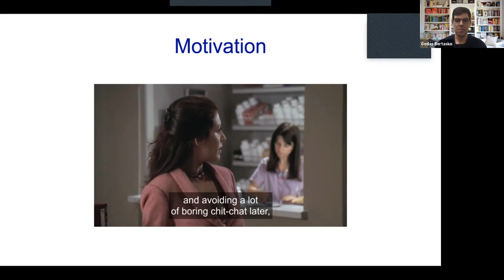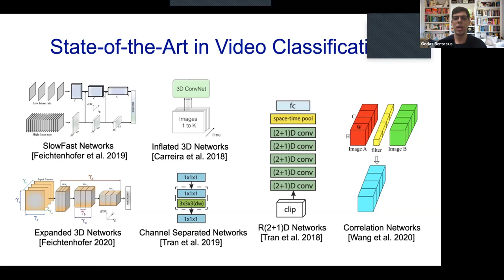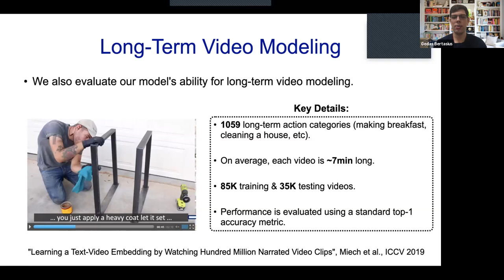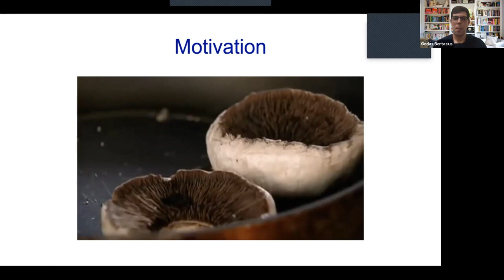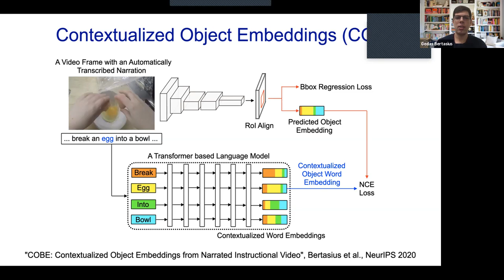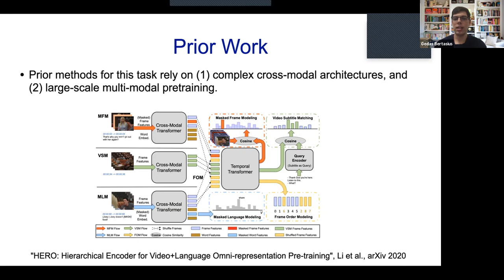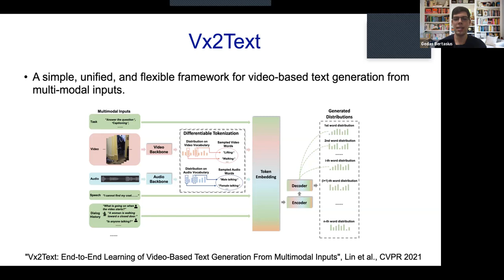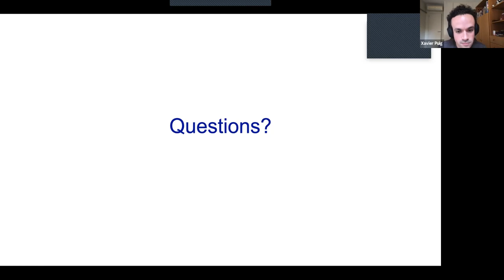Gedas Bertasius - Video Understanding with Modern Language Models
March 30, 2021. MIT, CSAIL

Abstract:
Humans understand the world by processing signals from both vision and language. Similarly, we believe that language can be useful for developing better video understanding systems. In this talk, I will present several video understanding frameworks that incorporate models from the language domain.

First, I will introduce TimeSformer, the first convolution-free architecture for video modeling built exclusively with self-attention. It achieves the best reported numbers on major action recognition benchmarks, and it is also more efficient than the state-of-the-art 3D CNNs. Afterwards, I will present COBE, a new large-scale framework for learning contextualized object representations in settings involving human-object interactions. Our approach exploits automatically-transcribed speech narrations from instructional YouTube videos, and it does not require manual annotations. Lastly, I will introduce a multi-modal video-based text generation framework Vx2Text, which outperforms state-of-the-art on three video based text-generation tasks: captioning, question answering and dialoguing.

Bio :
Gedas Bertasius is a postdoctoral researcher at Facebook AI working on computer vision and machine learning problems. His current research focuses on topics of video understanding, first-person vision, and multi-modal deep learning. He received his Bachelors Degree in Computer Science from Dartmouth College, and a Ph.D. in Computer Science from the University of Pennsylvania. His recent work was nominated for the CVPR 2020 best paper award.